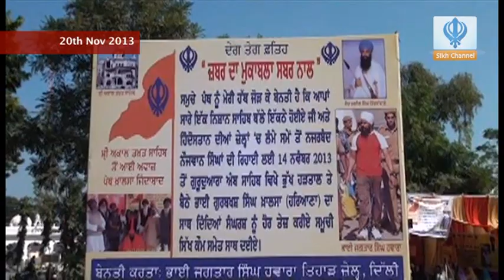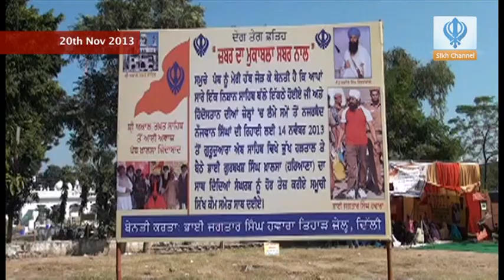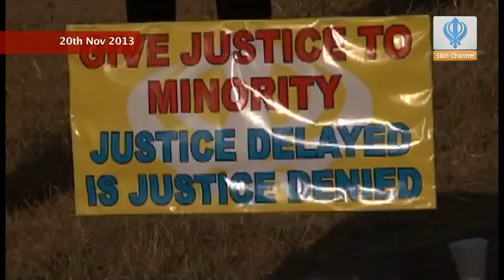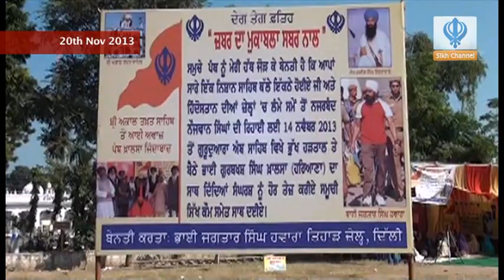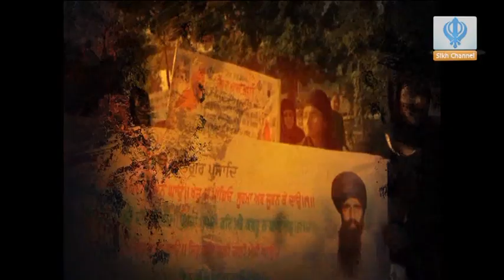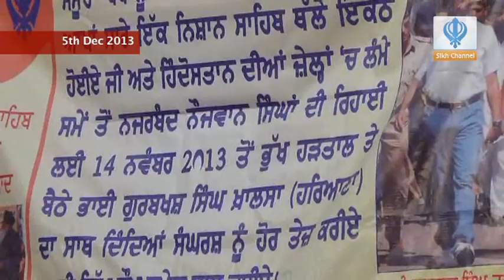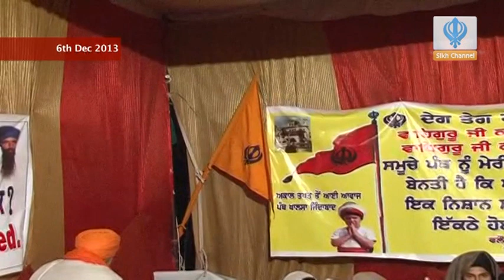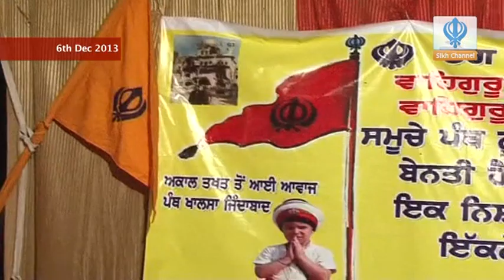081213 Release Campaign - Bhai Gurbaksh Singh Khalsa (Recap from 14 November to 6 December 2013)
Release Campaign - Bhai Gurbaksh Singh Khalsa (Recap from 14 November to 6 December 2013)